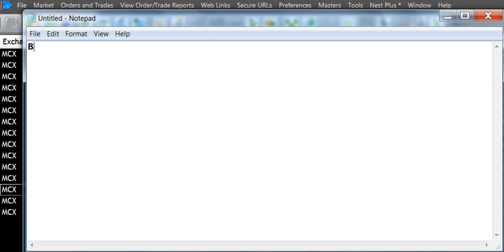BUY NATURAL GAS |McxFreeCommoditytips| 4More Earnings U Can